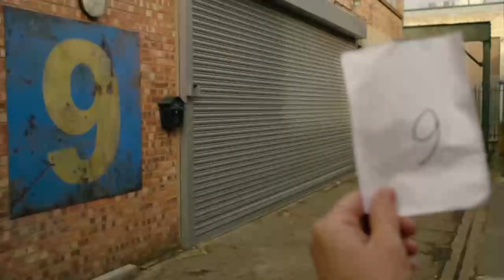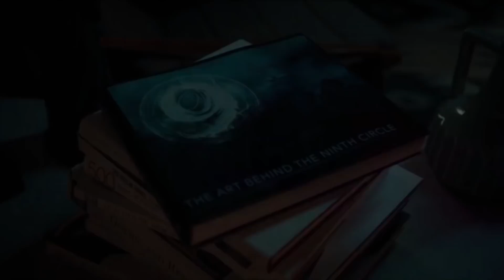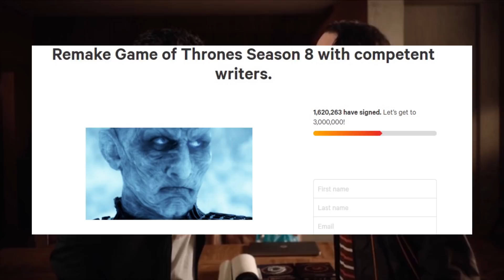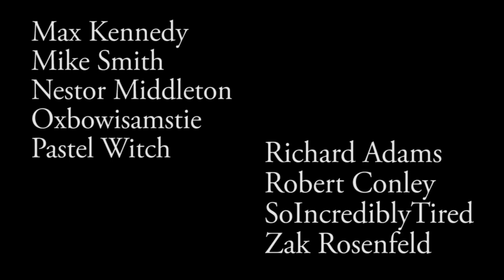Stubagful Reviews: Inside No. 9 Series 6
The fact Inside No 9 is still going and isn't out of ideas yet proves there is hope for the TV industry